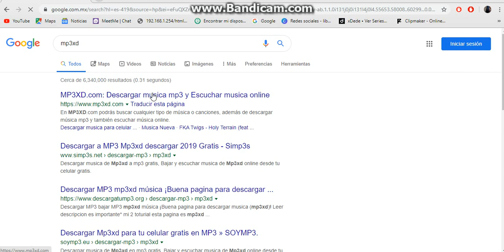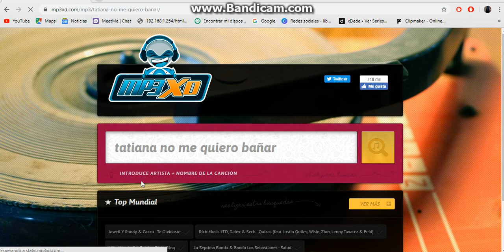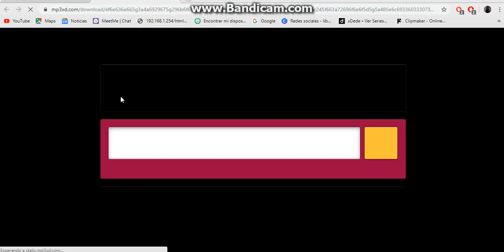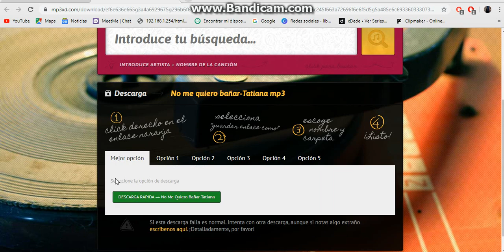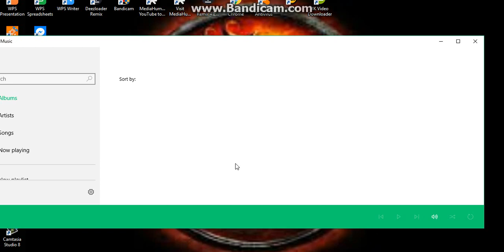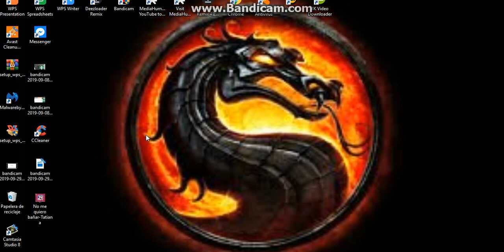DESCARGA MUSICA ONLINE DESDE INTERNET